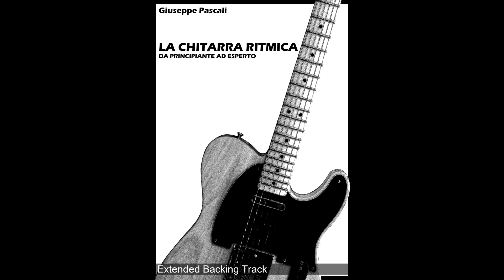"La Chitarra Ritmica da Principiante ad Esperto" - 1.4.2 B - Extended Backing Track